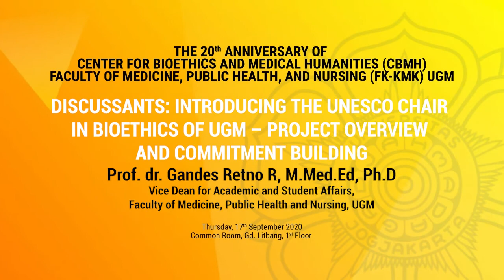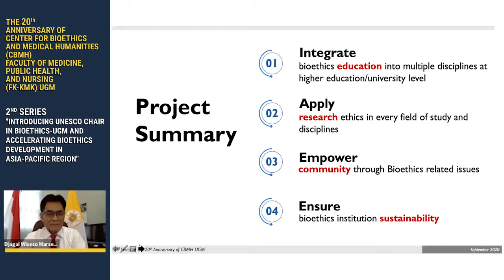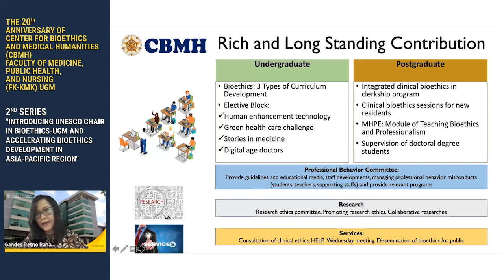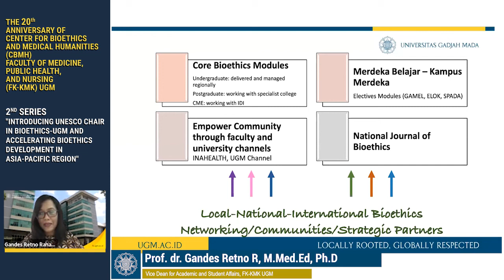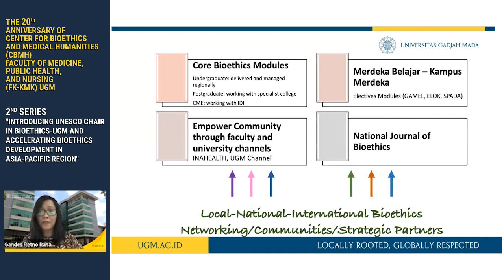Prof. Gandes Retno R - Discussants: Introducing The UNESCO Chair In Bioethics Of UGM...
The 20th Anniversary Of Center For Bioethics And Medical Humanities (CBMH)
Faculty Of Medicine, Public Health, And Nursing (FK-KMK) UGM
2nd Series Introducing UNESCO Chair in Bioethics-UGM and Accelerating Bioethics Development In Asia-Pacific Region

Discussants: Introducing The UNESCO Chair In Bioethics Of UGM – Project Overview And Commitment Building
Prof. dr. Gandes Retno R, M.Med.Ed, Ph.D
Vice Dean for Academic and Student Affairs,
Faculty of Medicine, Public Health and Nursing, UGM

Common Room, Gedung Litbang, 1st floor